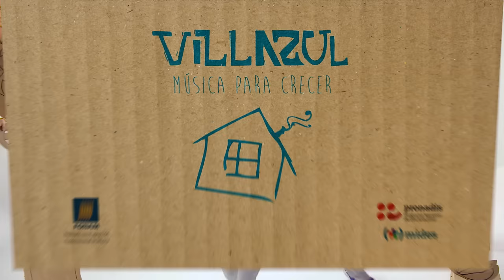10 - Villazul - Paseando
Paseando (Marquisio) / Martin Buscaglia (voz y coro), Pablo “Moyi” Figueira (bajo), Martín Muguerza (batería), Fabián Marquisio (guitarra, silbido), Estela Magnone (teclas).

Actores:
(Grupo de teatro Sueños Reales) Virginia Veneziano, Andrea Perrone, Facundo Gutierrez, Delfina Vallejo, Luana Conde y Emiliano Debali. Merlina Machado, Raúl Palladino, Gastón Rijo.

Realizado en Estudio Daniel Machado (Montevideo)

Dirección: Carlos Dossena, Fotografía y Dirección: Daniel Machado, Edición: Manuel Rodriguez Rico, Graficos y edición: Diego Montesdeoca. Arte: Flavia Buceta y Luisa Sabatini.

Agradecimientos a: Lourdes De Leon, Andres Perez, Sofía Sunhary, Federacion Autismo Uruguay, ORIGAMI, grupo de Teatro Sueños Reales

Apoyos: FONAM, Pronadis MIDES, ORIGAMI